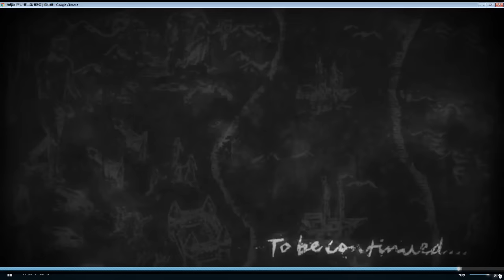进击的巨人S2 Episode6 热血又伤感的精彩片段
大家去多多支持进击的巨人吧！真的很棒！
每个星期日更新哟！